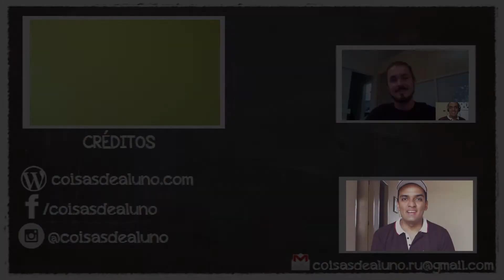Fim da mudança e patins | Ribeirão Preto